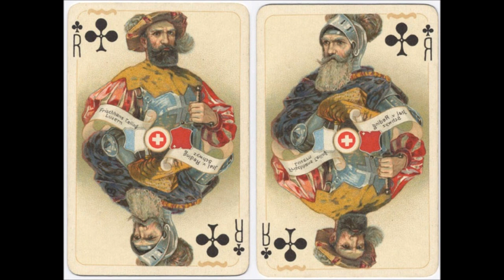La Suisse historique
WWPCM05181
"AGMuller" (Switzerland)
deck No.33 "La Suisse historique", since 1925 (?)
dimension 60x90 mm